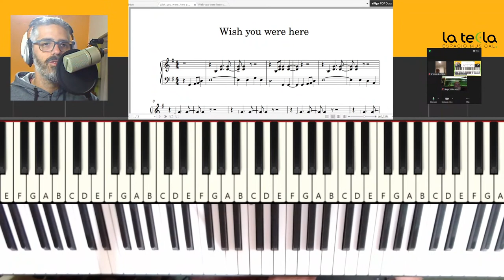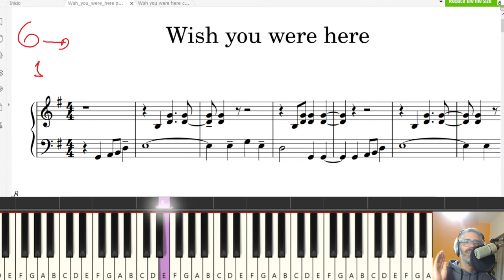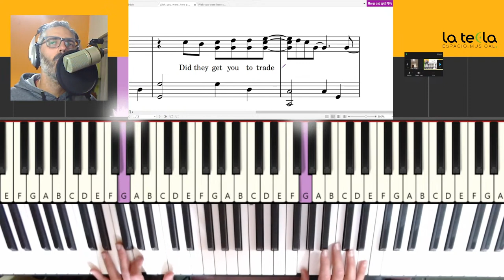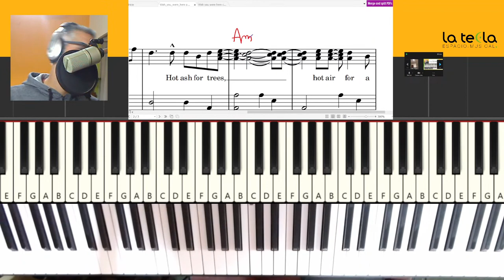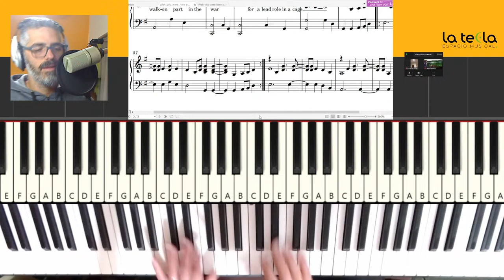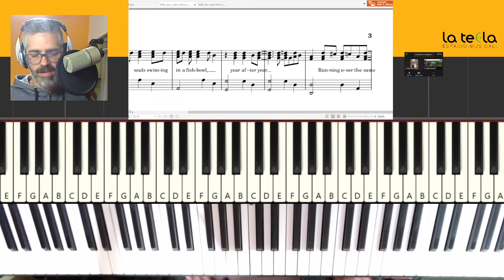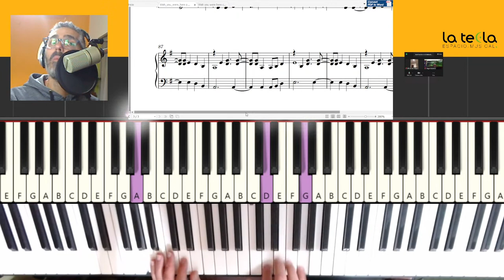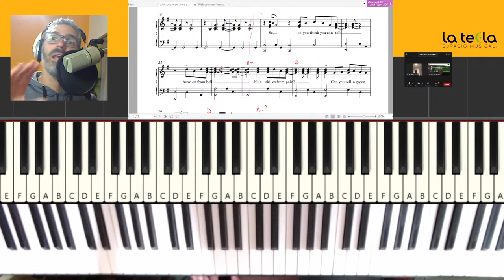🔥PIANO tutorial WISH you were here 🎹Aprendemos juntos el tema de PINK FLOYD con partitura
Descargate  la partitura y  todo el material VIP, sumandote al CLUB de la TECLA

          🔥Accedé AHORA  a todos los beneficios exclusivos

🎼 Esta y todas las partituras/materiales del canal  para descargar en PDF
🙋‍♂️Elegí los próximos tutoriales, análisis, reacciones, vivos, etc
(votación de los miembros)
✅Soporte directo vía WHATSAPP para dudas
🎬Videos Bonus sobre  temáticas  especiales ( técnica, armonía, composición, etc.)
🎹Archivos MIDI
🔔  Archivos  abiertos  para cambiar de tono los temas y/o modificar los arreglos ( ideal para Cantantes o Docentes)
✅Suscripción a  solo $ 499 mensuales  ( Argentina 2022)  o $ 5 dólares ( Resto del mundo) 🎉🎉🎉

Tenés dudas?  Pregúntame acá
‼Al abonar automáticamente te debe aparecer el link para  acceder al material. Si no es así por  favor envíame un mensaje aquí

🌈Aquí el video original del arreglo hecho por Elena Di Guardo para escucharlo de corrido, vayan a darle likes!

Si sentís la necesidad de apoyar a la Tecla 👇
🇦🇷Desde Argentina por Mercado Pago: